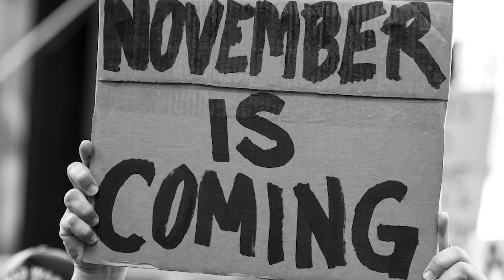Stevie Nicks - Show Them The Way (Official Music Video)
Official music video for Stevie Nicks - "Show Them The Way"

All proceeds from the record will benefit MusiCares

The Stevie Nicks Channel is the official YouTube home of Stevie Nicks, featuring her catalog of official music videos, live performances, lyric videos, commentary videos, and Stevie-approved playlists.

In 1981, six years after joining Fleetwood Mac, Stevie Nicks went solo for the first time with her debut album ‘Bella Donna’. A massive success, it sold more than five million copies in the U.S., topped the album charts and produced four hit singles, including her signature anthem, "Edge Of Seventeen." More platinum albums followed – ‘The Wild Heart’ (1983), ‘Rock A Little’ (1985), and ‘The Other Side Of The Mirror’ (1989).

In 2019, Stevie Nicks made history by becoming the first female artist inducted into the Rock and Roll Hall of Fame twice - first as a member of Fleetwood Mac in 1998, and most recently in recognition of an extraordinary solo career that spans nearly 40 years.